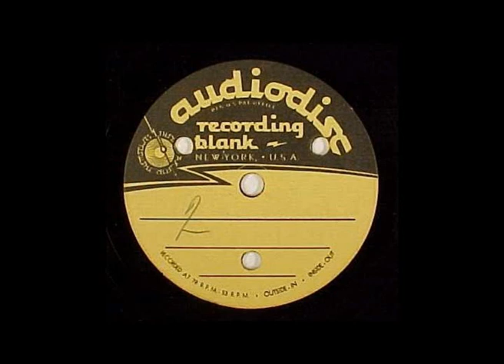Unknown Garage Band acetate, 60's, sort of Buffalo Springfield/Beau Brummels with a garage feel.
I can't find where I socked away the acetate-I transferred this years ago-but never could find anyone who had a clue on the band, though a lot of people thought it was pretty cool. I use the bands referenced in the title here as sort of a starting point, but it's somewhere in the garage/country rock/Byrds kind of zone.
Love to hear comments.